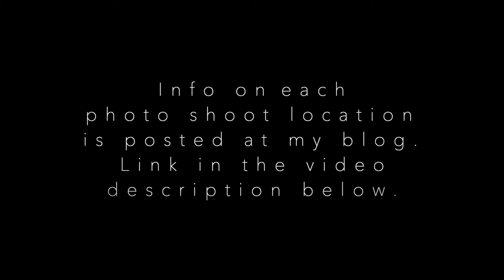Visiting Japanese Seashore in Kanagawa Prefecture for Seascape Photography | 海の風景写真: 神奈川県の一色海岸（葉山）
In this week’s video of seascape photography in Japan, we visit Isshiki Beak in Hayama on the western coast of the Miura Peninsula in Kanagawa Prefecture, Japan on the shores of Sagami Bay (今週の海の風景写真と動画は神奈川県の一色海岸 (葉山).
Information on access by subway, access by car, location of parking lots, and more are listed on my blog here:
ーー  ーー ーー ーー ーー

If you have enjoyed my videos and images on social media, becoming a Patron is an impactful way to help me pursue this labor of love—sharing experiences of the sights and sounds of Japan with you.
As a Patron, you can support me as a creator of videos and images that promote not-so-famous sites and locations found off the beaten path here in Japan.

Below is a list of the equipment I took with me on this photo shoot.

Camera Gear:

Pentax KP
Standard zoom lens: smc Pentax-DA 18-135mm F3.5-5.6 ED AL[IF] DC WR
Telephoto zoom lens: HD Pentax-DA 55-300mm F4.5-6.3 ED PLM WR RE

Video Gear:

Canon EOS Kiss M/M50 Double Zoom Kit
SIGMA 16mm F1.4 DC DN | Contemporary C017 (Canon EF-M Mount, APS-C Size, Mirrorless Only)
PolarPro 67mm QuartzLine Circular Polarizer Filter
Zhiyun Weebill-S Gimbal
RODE Road Wireless GO Wireless Microphone System WIGO

Filters & Filter Systems:

PolarPro QuartzLine Circular Polarizer - 67mm

Pack:

F-stop Tripod Bag (large)

“Nightingale” composed by Patrik Almkvisth and performed by Lo Mimieux.
“By The Harbor” composed by Tommy Ljungberg and performed by Mhern.
“Weather Any Storm” composed by Cody Butler and performed by Cody Francis.
“Bermuda” composed by Henrik Olsson and performed by Ooyy.